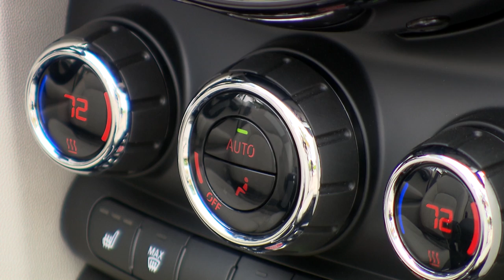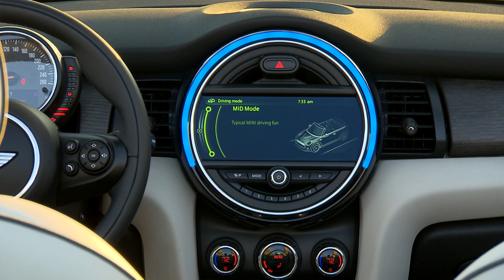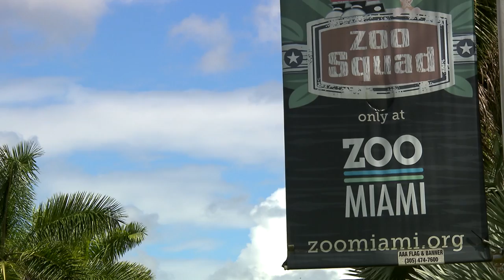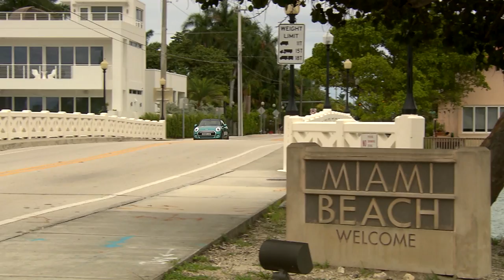New Mini Convertible Cabriolet Preview Exterior/Interior MY2016 - Autogefühl